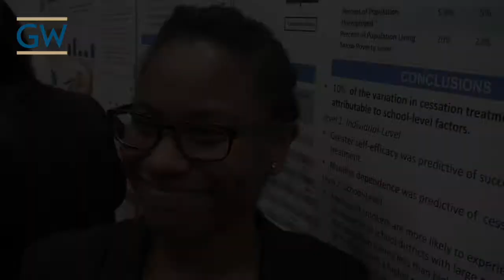Tiffany Gray - GW Research Days 2017